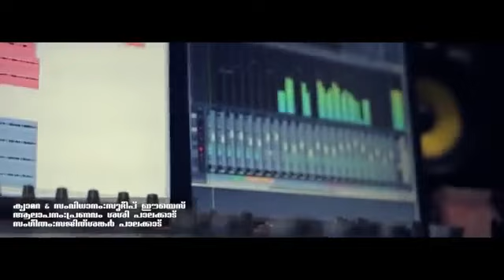Culture Palakkad - Official Video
The Land Of Palms